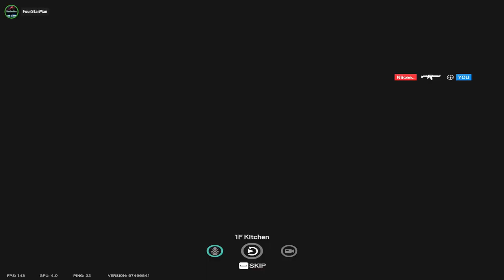Weekly Highlights: Maestro is so amazing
Weekly Stream Highlights from  to 2/12 - 2/17/2024.

Thumbnail reference 10:17